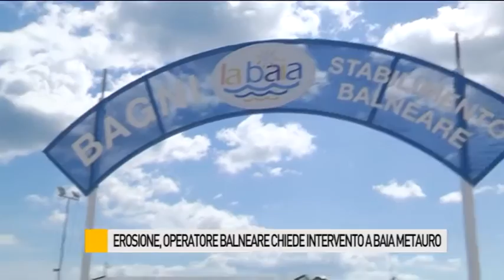Erosione a Baia Metauro, operatore balneare chiede potenziamento delle scogliere